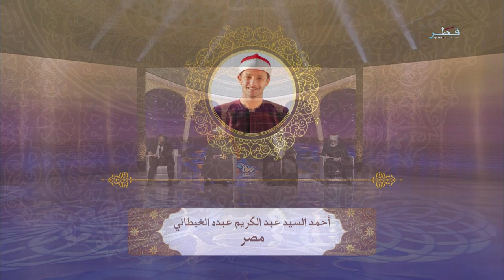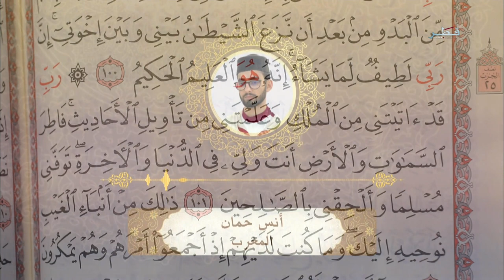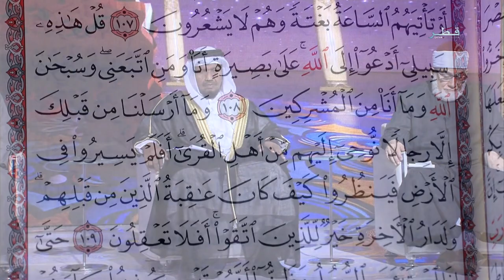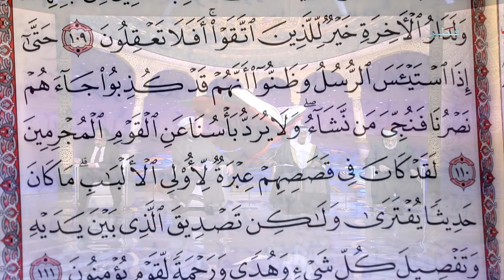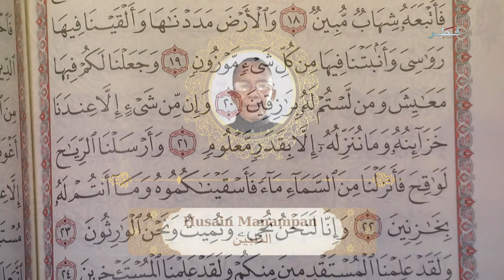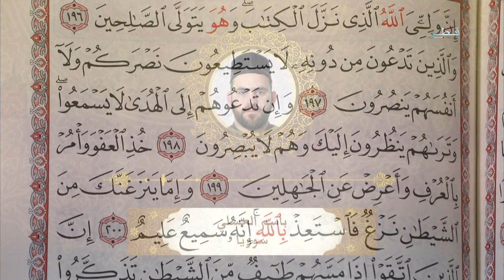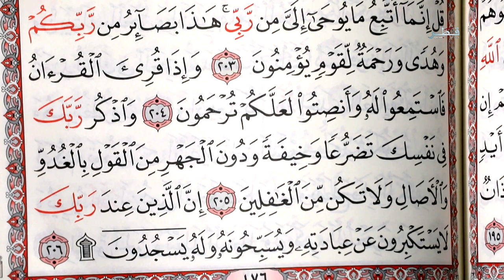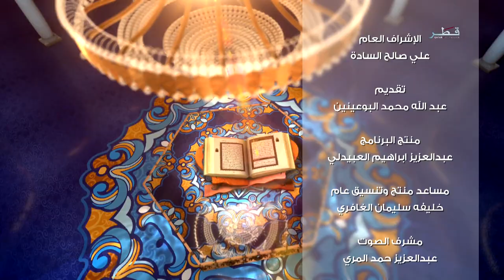جائزة كتارا لتلاوة القرآن الكريم الموسم 5 - الحلقة 24